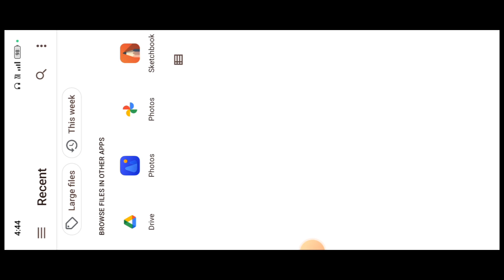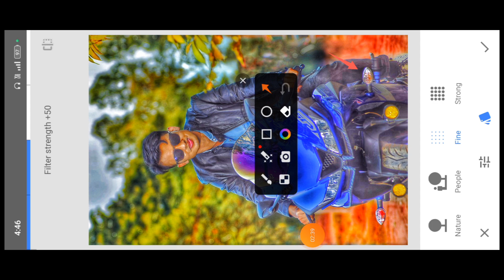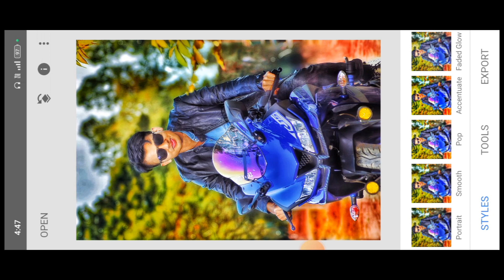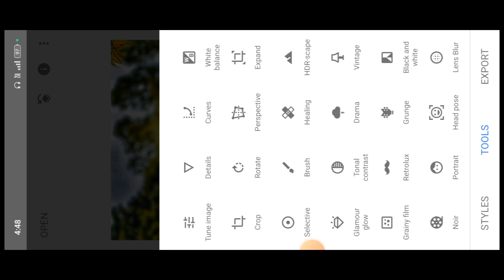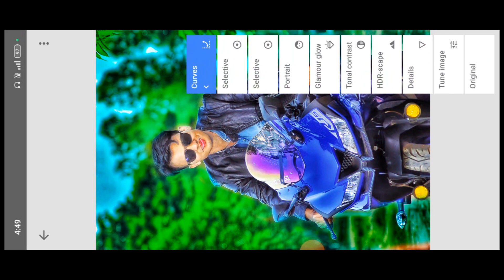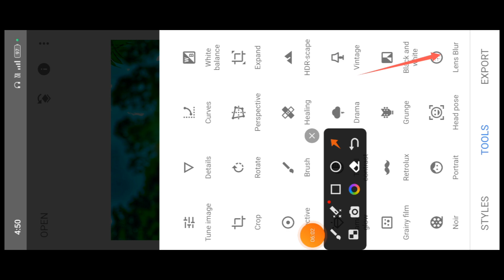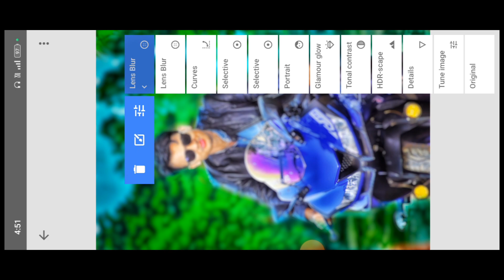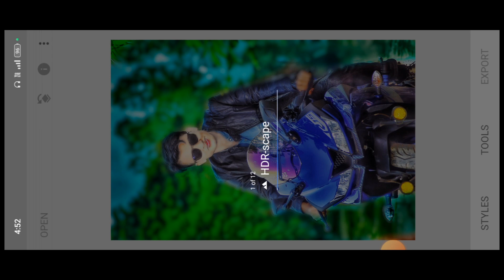snapseed CB photo editing || snapseed CB photo editing kaise kare